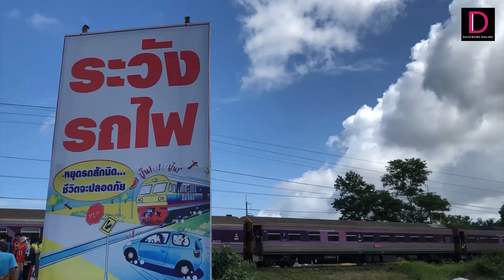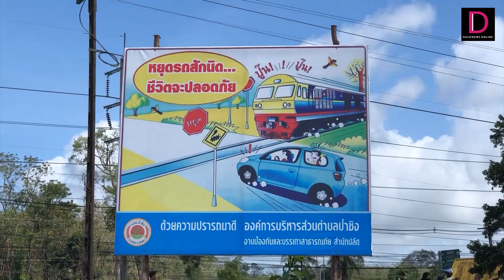สยองม้าเหล็กพุ่งชนกระบะเต็มๆ สาหัส 3 ตรงจุดข้ามทางรถไฟไร้เครื่องกั้น | HOTSHOT เดลินิวส์ 22/01/66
อุบัติเหตุรถไฟขบวนกรุงเทพฯ-สุไหงโกลก พุ่งชนรถกระบะเต็มๆ กลางลำ บนทางข้ามทางรถไฟ อ.จะนะ จ.สงขลา เจ็บสาหัส 3 ราย วงจรปิดจับภาพเหตุการณ์ชัด จุดเกิดเหตุไม่มีเครื่องกั้น คาดคนขับมาจากนอกพื้นที่ไม่ชินทาง